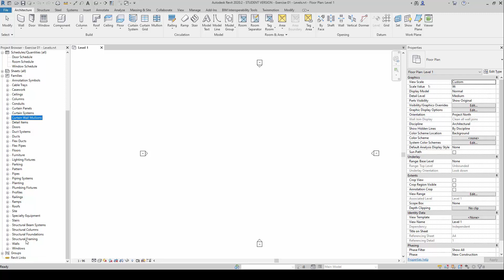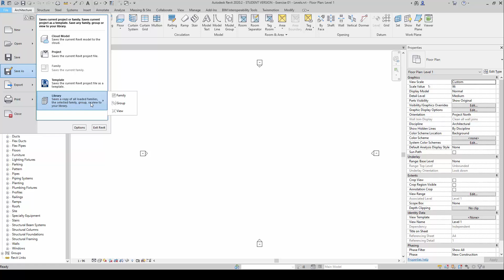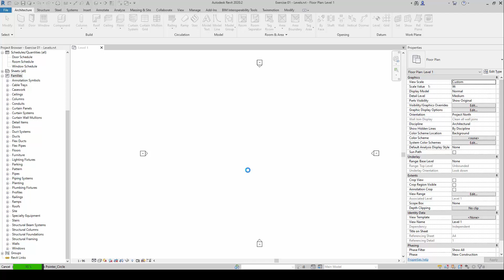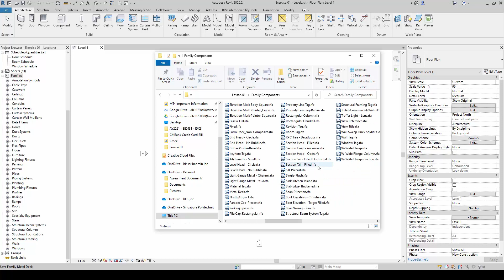How to Extract Family Components from a Revit Project